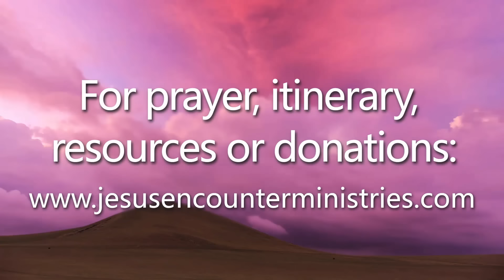STRONG ANOINTING in Newcastle (Aust): prophecy, miracles, deliverance, JOY, & healing.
Revival meetings in Newcastle (May, 2022) as the Holy Spirit moved in power to transform peoples' lives.